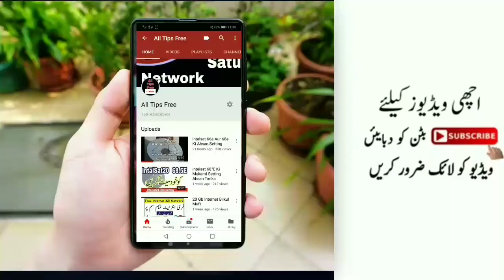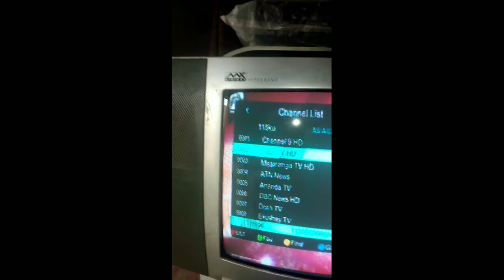Bangabandhu at 119°E Setting 4 Fut Par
Bangabandhuat119°E

HowToSetBangabandhu119°E

Es Vedos Mian Apko Batonga K ap Apny Pas Bangabandhu at 119°E
Ki Setting Kaisy Kar Skaty Hain Aur Woh Bhi 4 Fut Par Setting Kar K Ap Har Mtch Live Dekh Skaty Ho.

Bangabandhu at 119°E Ki Setting karna Ka Tarika

Bangabandhu at 119°E Ki Setting kaisen karen

Bangabandhu at 119°E settings Ka Ahsan tarika

Gazi tv Ki Setting Kaisy Karen 119 Par
Gazi TV Ki Setting Karne Ka Tarika
Cainel 9 Ki Setting Karne Ka Tarika
Cianel 9 Ki Setting Kaisy Karen

Bangabandhu at 119°E Ki Setting Kar K Gazi Aur Cainel 9 Live Chalao